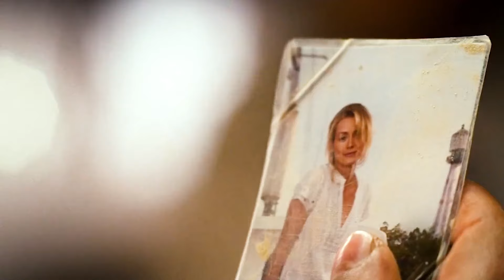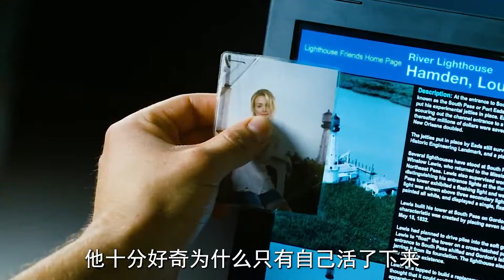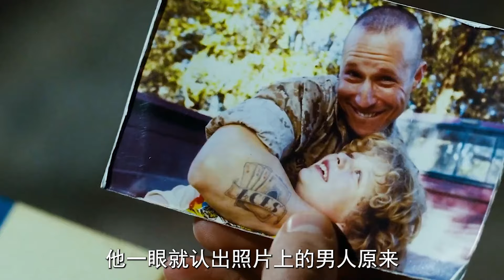愿每個人身上都有這樣一張被稱為《幸運符》的照片